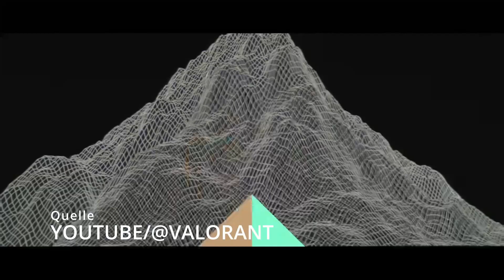Comeback - Die Geschichte von TeamShinsky - Folge 6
Ein 0-2 in dieser Woche würde unsere Playoff Träume platzen lassen. Und dazu hatten wir das Problem das wir in dieser Woche nicht trainieren konnten. Ob wir unsere Playoff Chance wahren konnten, erfahrt ihr in der neuesten Folge "Die Geschichte von TeamShinsky"

Falls ihr uns LIVE verfolgen wollt, kommt auf den Stream!

Verpasst nichts mehr auf meinem Discord!